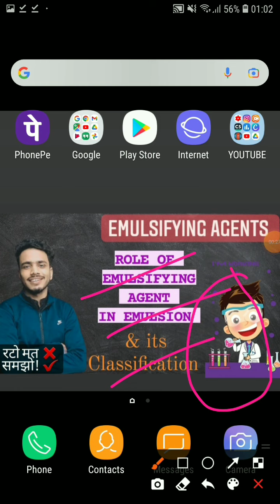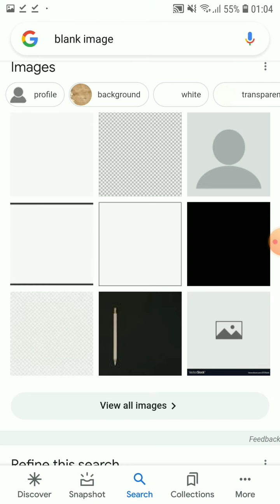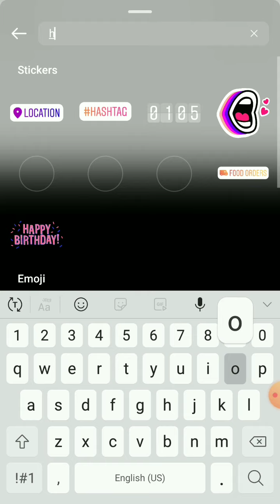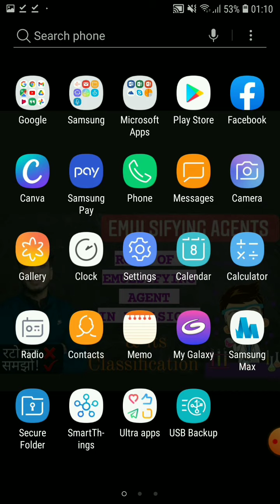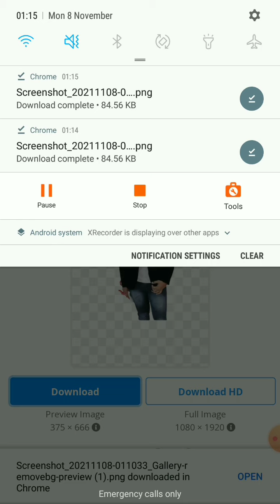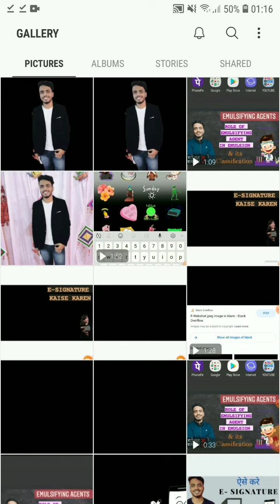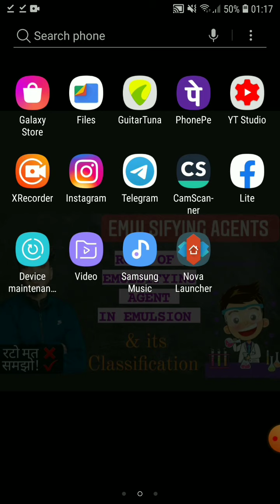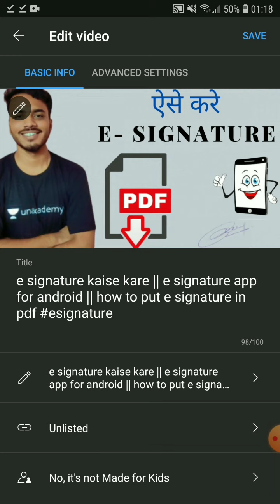how to make attractive thumbnail for youtube videos || youtube thumbnail kaise banaye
1. how to make attractive thumbanil
2. youtube thumbnail kaise banaye
3. youtube thumbnail
4. ATTRACTIVE thumbanil kaise banaye